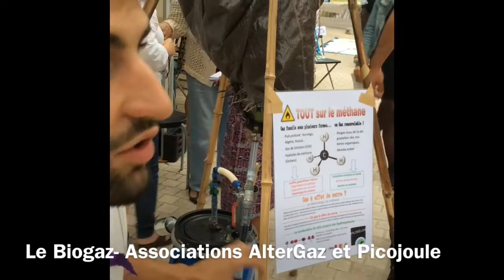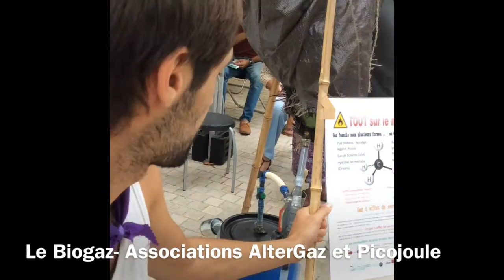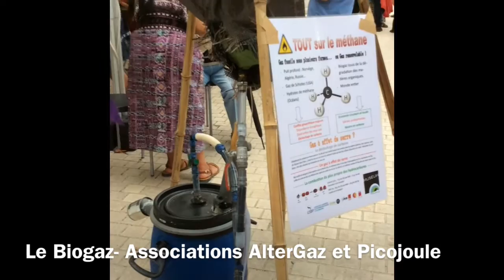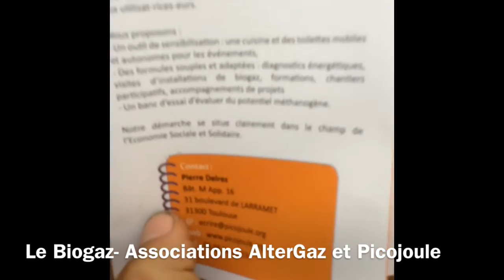Biogaz-Associations Altergas et Picojoule-Psy On The Road à Alternatiba Toulouse